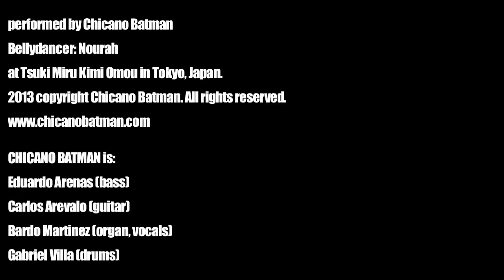CHICANO BATMAN LIVE IN JAPAN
@Tsuki Miru Kimi Omou, Minato-ku, Tokyo on Nov.11, 2013.
All Chicano Batmans' CDs are available in Japan via BARRIO GOLD RECORDS/MUSIC CAMP, Inc.